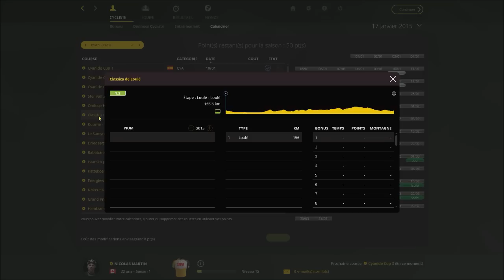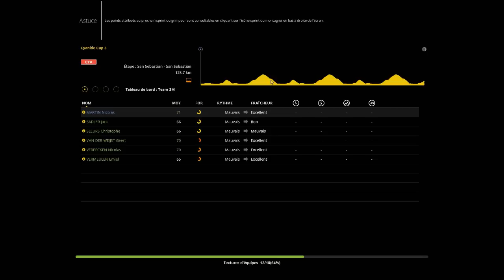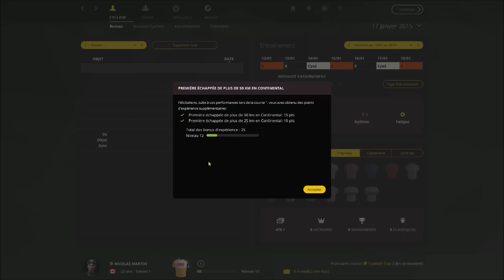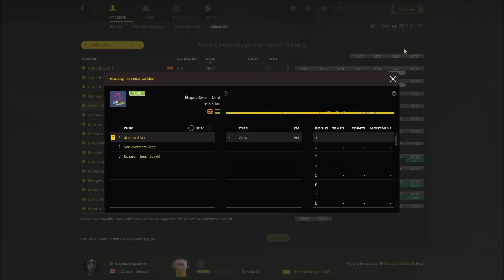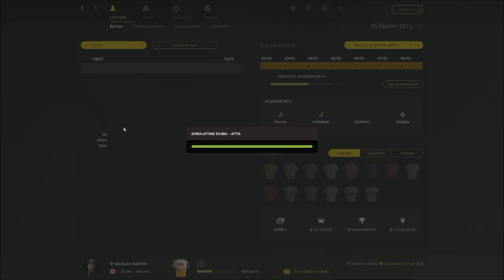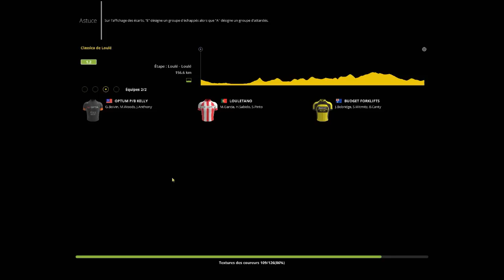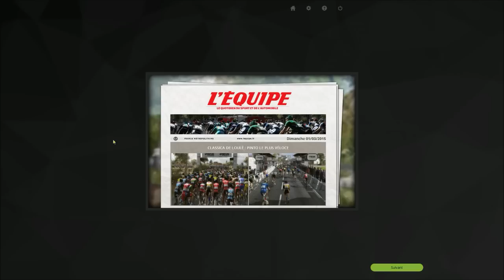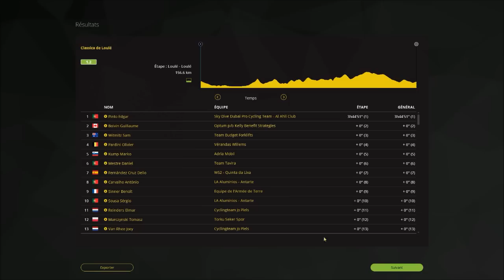Pro Cycling Manager 2015 - Pro Cyclist Ep2 - FR PC HD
Salut à tous, nouvelle série sport sur le chaîne avec Pro Cycling Manager 2015 sur le nouveau mode Pro Cyclist où l'on ne contrôle qu'un seul coureur pour obtenir le meilleur palmarès.